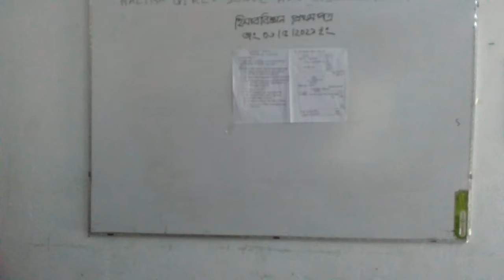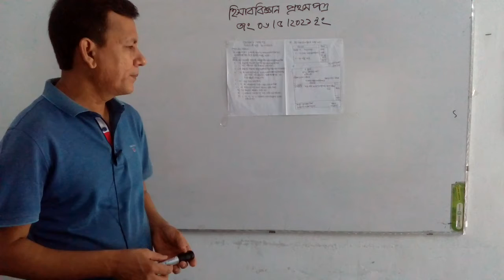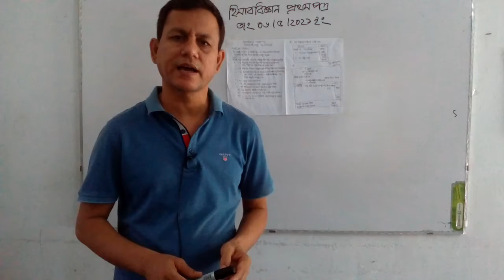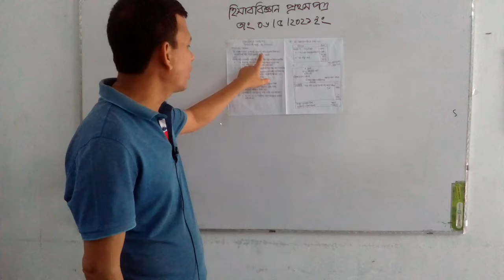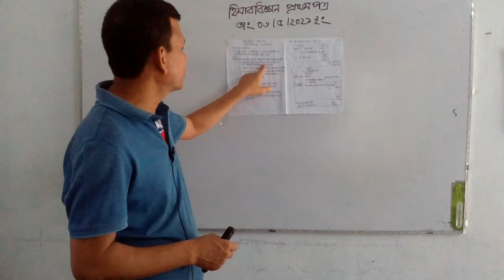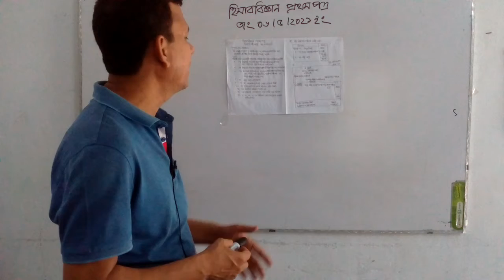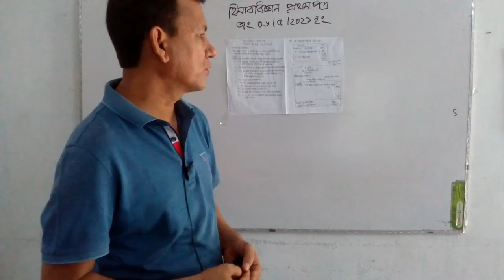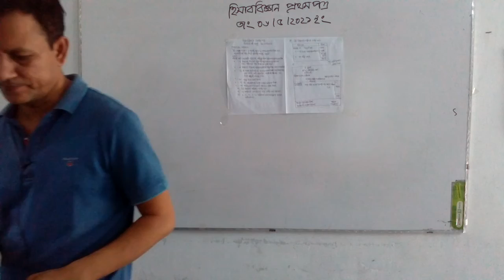হালিমা গার্লস স্কুল ও কলেজ, ফরিদপুর। হিসাববিজ্ঞান প্রথম, অধ্যায় ২ মু: অাতাউর রহমান